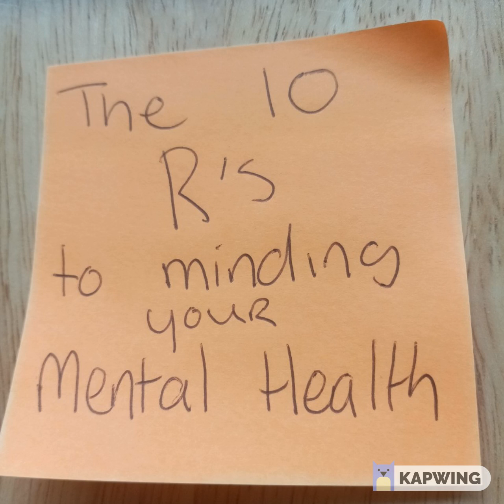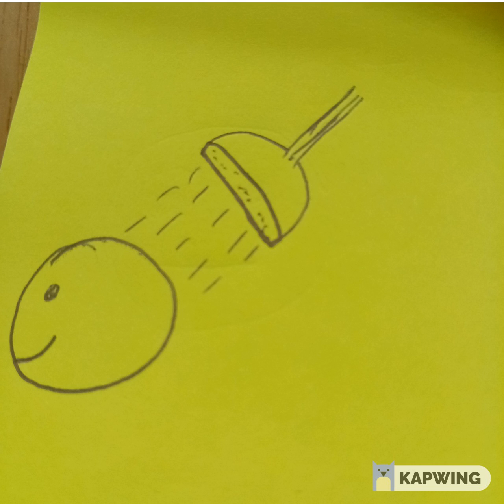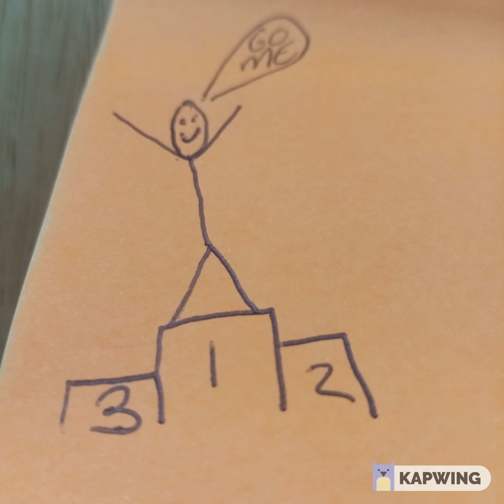10 R's of Minding Mental Health from The Youth Project